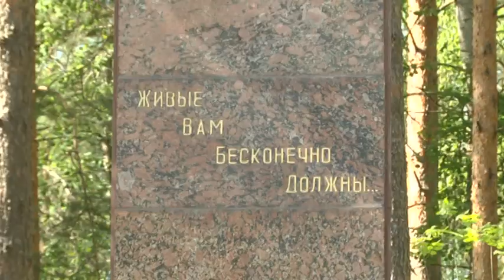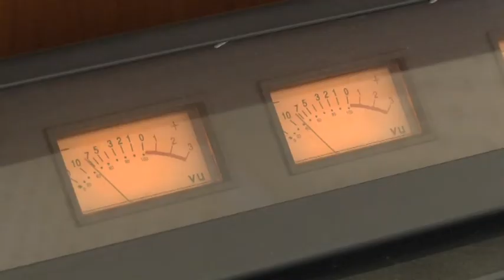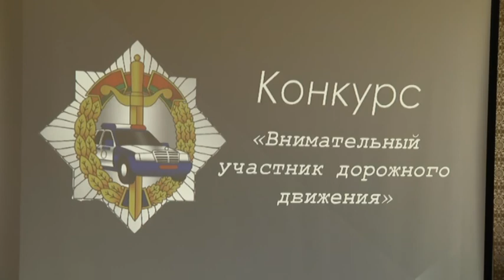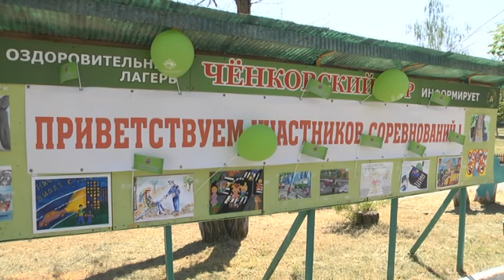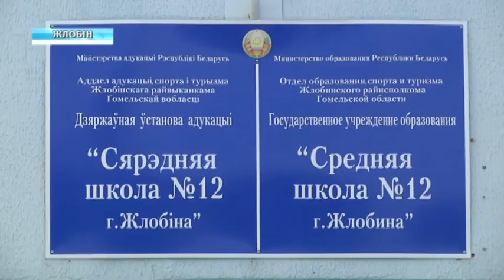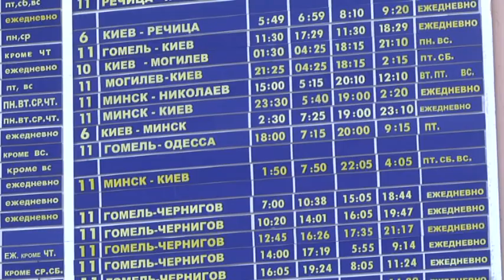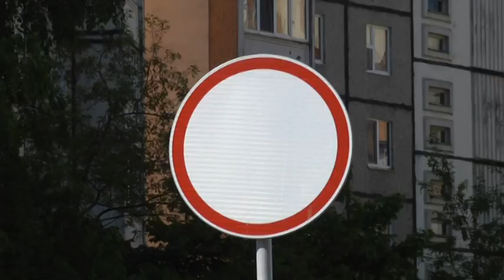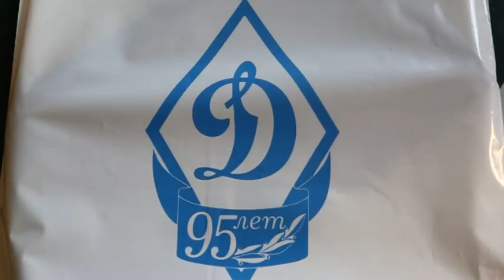10 05 2018 НОВОСТИ